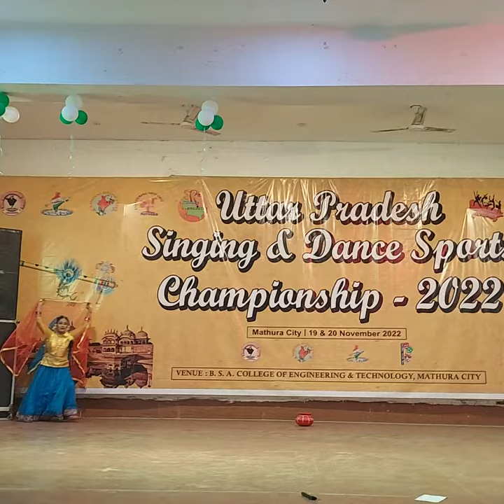kanto Se khinch Ke performed by Yukti Grover state level in Mathura 2022 Championship bronze medal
kanto Se khinch Ke  performed by Yukti Grover state level in Mathura 2022 Championship bronze मैडल

 Radha Madhav Sangeet Kala Kendra Muzaffarnagar (District Shamli)